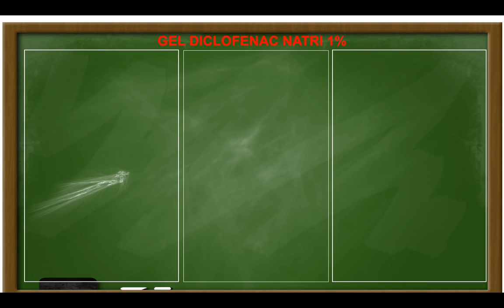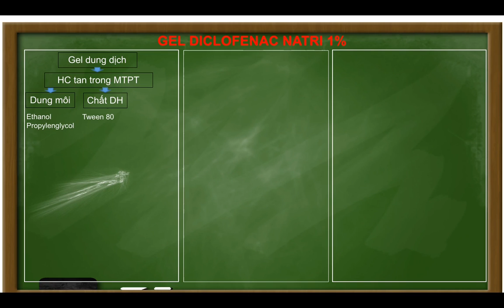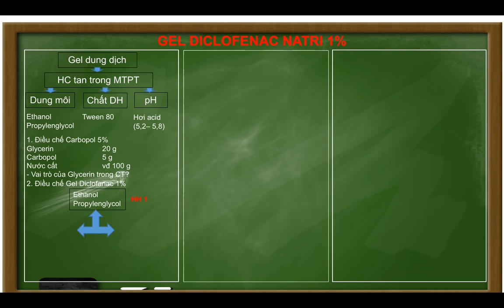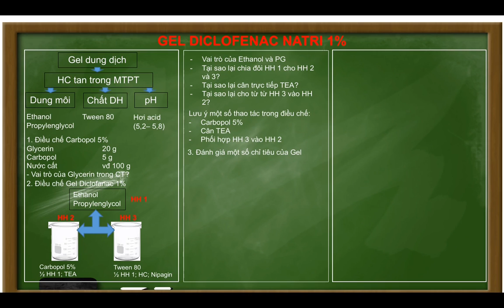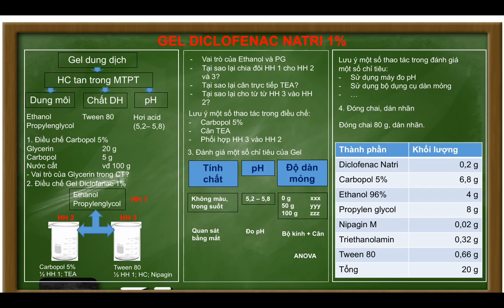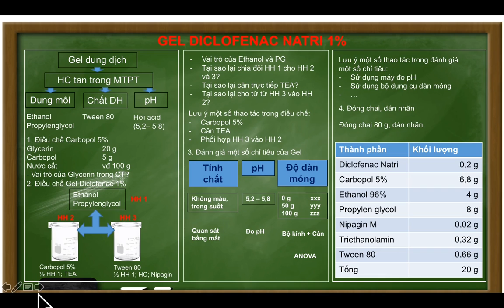Gel- TH BÀO CHẾ